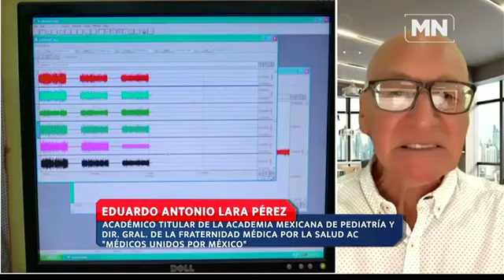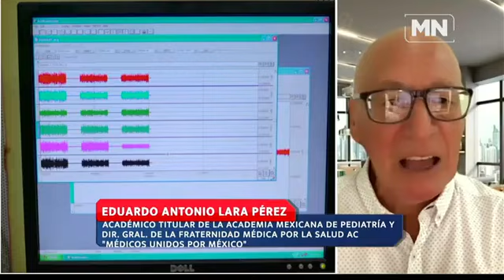Lo que respiramos. Entrevista y debate con Alberto García. Meganoticias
La Fraternidad médica por la salud AC "Médicos Unidos por México" les presentan Tema de debate con Alberto García en Meganoticias, 10 de junio de 2024.